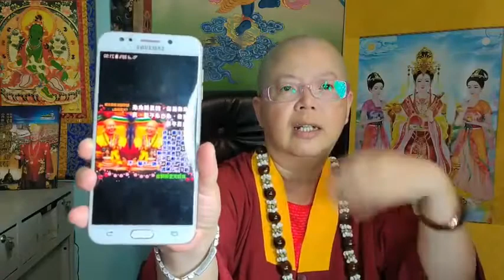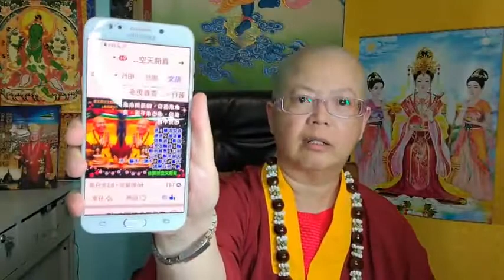【第979集】《金頭腦提問：修行人的人生意義是什麼？🌻》《我給大家的贈禮，不是給你食物去止住飢餓，不是給你水止住口渴，我更渴望大家因為我這些指出「真如」的智慧，終於找到「真如」。》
【真佛天空新聞台-- 蓮生活佛文集網路直播讀書會】(2021年5月7日)【牛稠溪的嗚咽】「智者的尋找」
【上一期金頭腦答案：師尊問大家：「我住何處？」答：師尊說：「當你們尋找我的時候，我就飛翔，圍繞著你的美夢。只要你日夜關懷，我一定給你祝福。我從來在沙婆世界未曾住！我從來沒有離開過大家！」】
【佛曲介紹】：「 關島的浪濤」海水與藍天是共同一色的，拍打在礁岩上就變成了飛花，看那雲起時
一幅天然的圖畫，心事總是如此的縹緲。
何時才能算是真的毫無牽掛，撥動日月
這種事兒很難去緊抓。也不用去胡思亂想了，從來不知何處是真正的家。
是歌也是呻吟，，不知是種豆？不知是種瓜！？
蓮花慧君所有密咒與影片網址：
（ 每週六晚上9:30分直播，歡迎大家在影片下方按【訂閱】，可以加入會員，收到通知喔！）
6/5/2021（979集）讀書會同門心得留言：
讀書會眾同門大德，一心：
💕請佛住世💕
嗡古魯蓮生悉地吽。嗡阿媽惹尼祖溫底耶梭哈。祈願聖尊：佛體安康，長壽自在，長住世間，大轉法輪。
Kamfong Li
 ♦️ 哪兒需要師尊的，師尊就往那裡住。🙏
 ♦️ 師尊常在「聖弟子」的心中。
 Fionne Chen
 ♦️ 11或12年前因為頭痛住院，那時候很害怕，一直念蓮花童子心咒，祈求師尊加持、努力持咒，很慚愧因為害怕才一直念，現在無論順境、逆境都一定每一天念蓮花童子心咒。
 洪忠義
 ♦️ 上師要保養健康，有健康的身體，說法久久久，度更多的眾生，祈願上師長命百歲喔！
 ♦️ 上師智慧如海，也可廣度群生，真佛法流傳承。
 ♦️ 過去之事不要再去想、牽掛，過去之心，往往徒增煩惱。
 ♦️ 孝順，就是要讓父母往生佛國淨土，這是大孝。
 ♦️ 虛空任運，無所不住。
 ♦️ 無無無又無，空空空又空，證得平等性，有無都是風。
 ♦️ 眾生有病我有病，與眾生無二無別，常常觀想師尊放光注照，自己也放光與師尊合一。
 Miley Ong
 ♦️ 成就者是無來無去。
 ♦️ 只要我們時時刻刻意念師尊，師尊也時時刻刻住在我們的心。